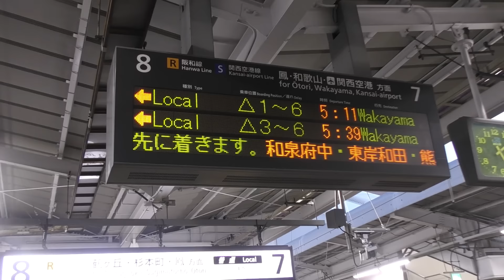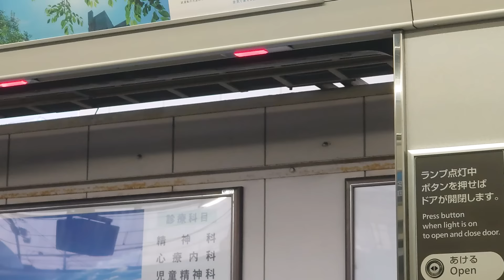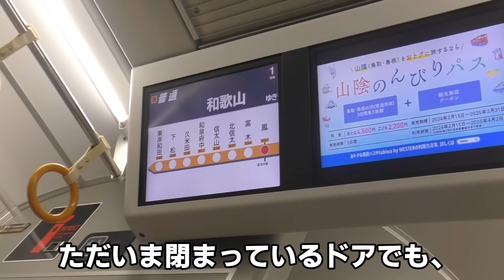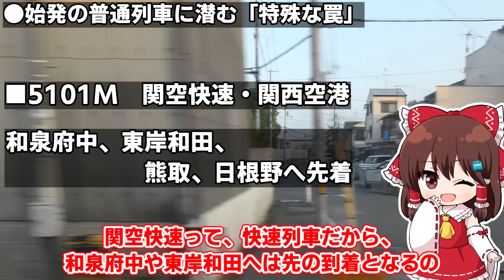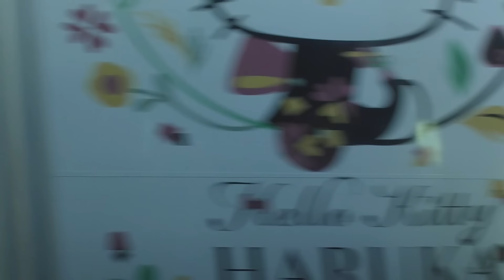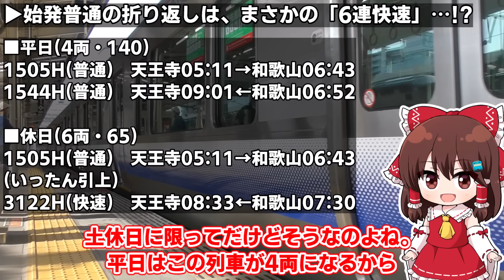【早朝は要注意⁉】思わぬ落とし穴に気をつけろ…！ 朝一番の下り普通列車に乗ってみたら… 【ゆっくり実況】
今回は、阪和線の朝一番の下り始発列車「1505H」普通・和歌山行きを、全区間乗り通してご紹介。
この列車は、平日・休日問わず、ほぼ同じ時刻で運転されており、天王寺から和歌山まで行ける「最初の列車」となります。
なんとこの列車、普通なのに先着となる駅が多いほか、途中の鳳駅から先は、慣れていない人は引っ掛かりやすい、常識が通じない「思わぬ落とし穴」が潜んでいたりと、実は面白い要素が何点かあるんです…

🔴博麗霊夢(れいむ)
🟡霧雨魔理沙(まりさ)
立ち絵『栞はじめ様』:@siori_hajime